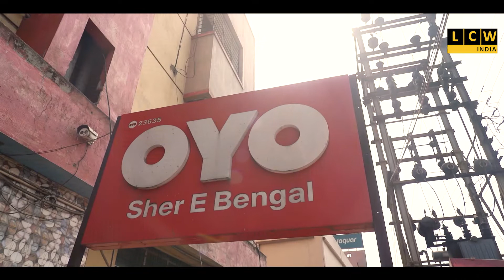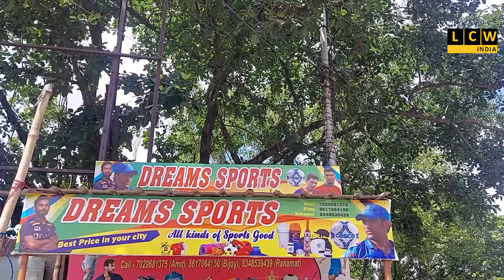অনুষ্ঠিত হয় দুর্গাপুর প্রিমিয়ার লীগ সিজন ফাইভের অক্সান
আগামী ১৫ থেকে ২০ শে নভেম্বর এই টুর্নামেন্ট হবে